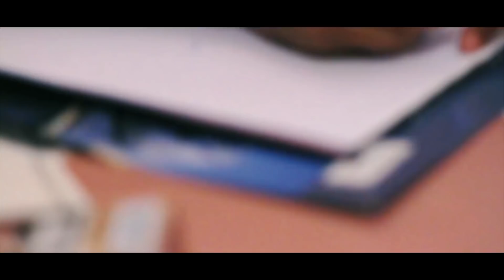Lolo El Microfono - Pesadilla The Movie (Official Video) DIR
🔔 ACTIVA LA NOTIFICACIÓN

Mario Frias, Productor y Realizador De Videos Desde el 2004, Trabajando Visual Effectos Para Cine, Animación 3d 2d, diseño Gráfico, Edición De Video Clips, Paginas Web. Catalogado como el Mejor Director Urbano, De República Dominicana, Estados Unidos de America y Europa, Con Trabajos Increibles en Chroma Key, Green Screen, Con Mucha Creatividad e Imaginación.
Hemos Trabajado con: Juan Magan, Shelow Shaq, Mozart La Para, Villano Sam, MelyMel, Toxic Crow, Lapiz Consciente, Vakero, Black Point, lolo El Microfono, omega el Fuerte, milka La Mas Dura, Jhon Distrito, Blaze Music Net, AlofokeRadioShow, Music, Sin Censura, Arcangel, De La Ghetto, Cosculluela, Jowel Y Randy, akon, pitbull, Boy Wonder, Chosen Few, Fuego FBM, serrani, Sohanny, la Insuperable, el Alfa El Jefe, el Mayor, Sensato, del Patio, zaweso, Dominican Rich, La Materialista, Brasa El super Estrella, musicologo, Ozuna, Prince Royce, Farruko, Feliz Manuel, Trap, Dembow, Dominicano.